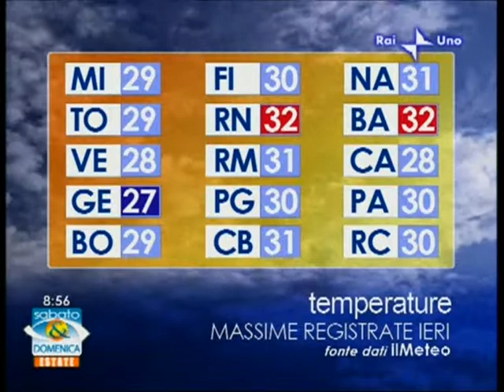GeoMeteo: Domenica 30/08/09 (Parte 3/4)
Georgia Luzi legge le previsioni del tempo di Domenica 30 Agosto 2009 a "Sabato & Domenica Estate"